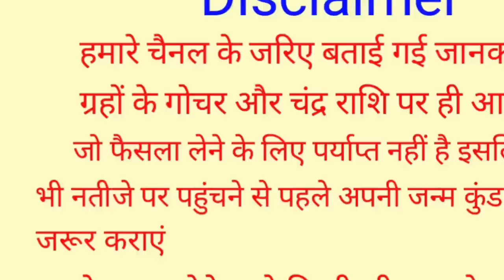Kanya Rashifal 27 May 2023 | 27 मई 2023 कन्या राशिफल | आज का कन्या राशिफल | Virgo Rashi 27 May/कन्या